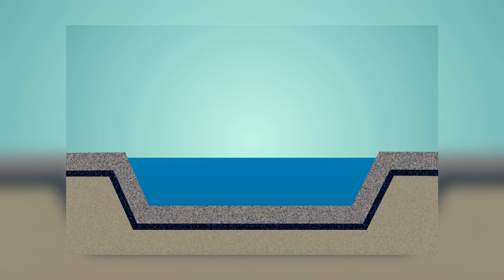Ägyptens Riesige Aquafarm Macht Das Land Zum Größten Fischexporteur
Obwohl die Welt so weit entwickelt scheint, gibt es immer noch Regionen, in denen es kein sauberes Wasser und keine medizinische Versorgung gibt und oft Hunger droht. Am häufigsten ist das in Afrika der Fall. Dies gilt aber nicht für Ägypten. In dieser Ausgabe erzählen wir, warum Ägypten die Wiege der Zivilisation war und ist und welche Industrien sich im Land heute entwickeln.